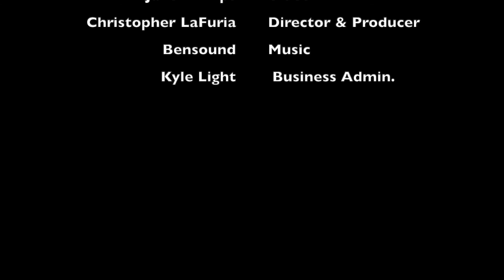For Those Who Strive – Kyle Light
Kyle Light, who graduated from Edinboro University in December 2018 with a bachelor's degree in Business Administration, discusses his Edinboro experience with campus activities, faculty and social events.